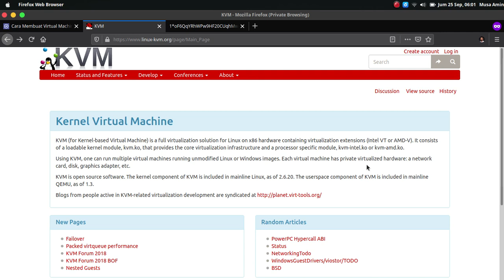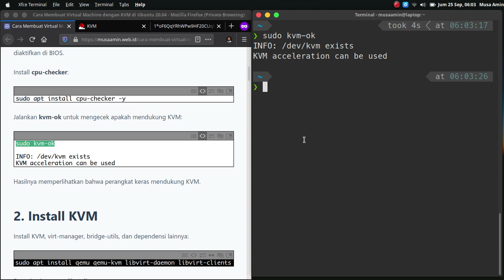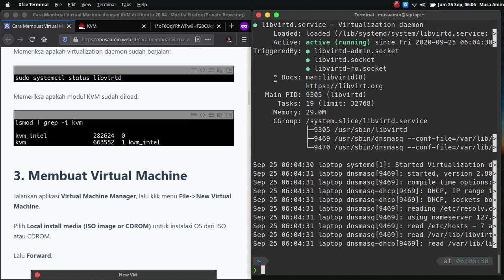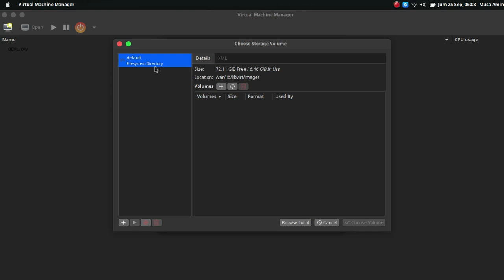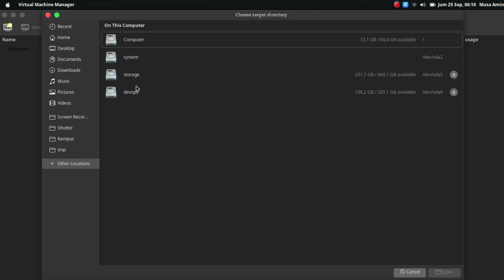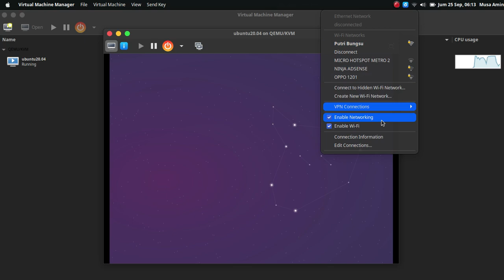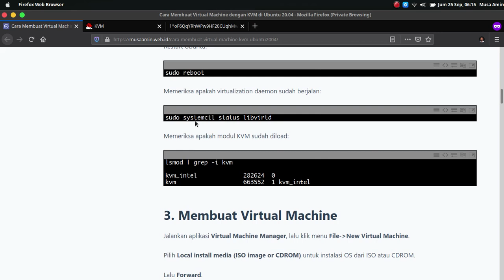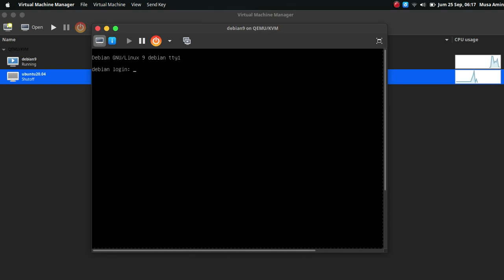Membuat Virtual Machine dengan KVM di Ubuntu 20.04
Kernel-based Virtual Machine (KVM) adalah sebuah modul yang dibangun langsung ke dalam kernel Linux yang memungkinkan sistem operasi bertindak sebagai hypervisor (perangkat lunak untuk membuat virtual machine).